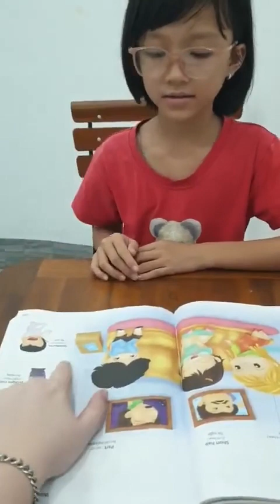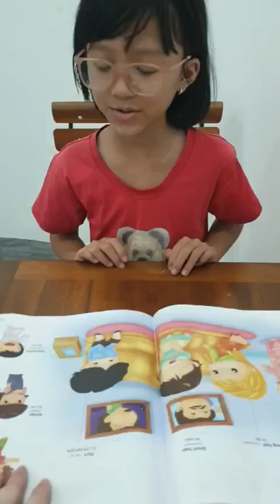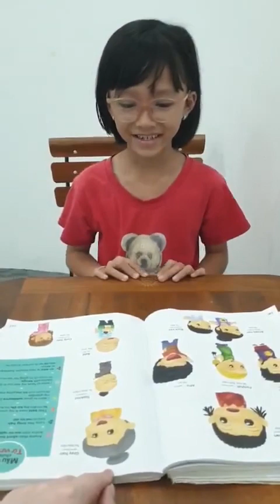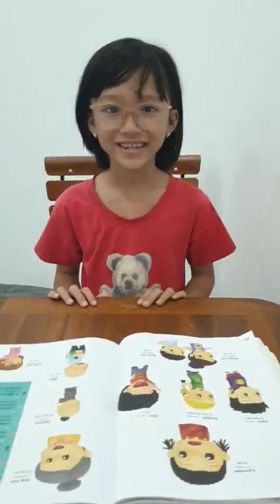Tiếng Anh Giao Tiếp Thiếu Nhi Tại Phan Thiết: Rosa talking about Describing Hair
Rosa practices talking about Describing Hair by answering and asking questions with Victoria!